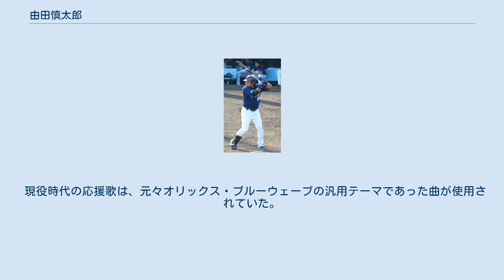由田慎太郎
由田 慎太郎（よしだ しんたろう、1981年7月20日 - ）は、石川県金沢市出身の元プロ野球選手（外野手）、スカウト、野球指導者。
左投左打。
オリックスがブルーウェーブとして最後にドラフト指名した選手である。
 2021年現在オリックス・バファローズの育成コーチを務める。
 小学生時は金沢市東部地区にある「金沢城東メッツ」の第17期生としてプレー。
桐蔭学園高等学校では3年時に4番・一塁手として一学年後輩の普久原淳一らと共に第81回全国高等学校野球選手権大会に出場。
準々決勝で正田樹を擁する桐生第一高校に敗れベスト8。
 卒業後は早稲田大学に進学し、鳥谷敬・青木宣親・比嘉寿光らと同期となる。
比嘉とともに1年の春からレギュラーを獲得し、4年時の東京六大学野球春季リーグ戦で首位打者、ベストナインを獲得、秋季リーグ戦では打点王、ベストナインを獲得した。
好機に強い打撃でたびたびチームを救い、リーグ4連覇に貢献した。
2003年度ドラフト8巡目でオリックス・ブルーウェーブに指名を受けた。
もし指名漏れしていたら、就職浪人をするつもりだったという。
 2004年末の分配ドラフトを経て2005年からはオリックス・バファローズと契約している。
2007年はチームに名字の読みが同じ吉田修司がいたため、打順が回ってきたときは「よしだ しんたろう」とフルネームでコールされていた。
オープン戦ではマーク・クルーンから本塁打を放つなど、3割を超える好調な活躍ぶりが認められ開幕1軍入りを果たし、5月17日にはプロ入り初本塁打も放つなどブレイクを予感させたが思うような結果が残せず、結局22試合出場に終わる。
 2008年は坂口智隆、下山真二が台頭したことで出番が減少、わずか1安打を放つのみの結果となる。
 2009年は更に激化した外野のレギュラー争いに割って入ることが出来ず二軍でくすぶっていたが、怪我人続出のチーム状況により、8月27日に一軍昇格、スタメン起用もされたが、打撃面では打率.182と振るわなかった。
しかし、守りでは、8月29日の西武戦で同点で迎えた9回表に、勝ち越しの走者を刺すバックホームを見せ、その後のチームのサヨナラ勝ちに繋げた。
 2010年は主に代走・代打で17試合出場するも、打率.067のわずか1安打を放つのみに終わった。
 2011年はシーズン前半は一・二軍を行き来していたが、8月下旬に3度目の昇格を果たすと、8月31日の対ソフトバンク戦では4年ぶりの本塁打を放つなどの活躍を見せ、9月は9番・右翼手でスタメン出場する機会を得た。
後半は調子を落とし二軍降格となったが、自己最多となる32試合に出場し、前年までの通算11安打を上回る16安打を放ち、ほぼ全ての面でキャリアハイとなる成績を残した。
 2012年は二軍では7月13日のウエスタンリーグ・対中日戦で、浅尾拓也からシーズン唯一となる本塁打を放ったが、一軍では20試合の出場に留まり、打率.152に終わった。
2012年11月1日付けで戦力外通告。
 同年12月28日にオリックス・バファローズのスカウトに就任する事が発表された。
主に東海・北陸地方と東京・神奈川を担当し、澤田圭佑、本田仁海、山﨑颯一郎などの獲得に携わる。
 2019年10月15日に、球団から2020年シーズンより二軍外野守備・走塁コーチに就任することが発表された。
8年ぶりの現場復帰となる。
 走・攻・守3拍子揃った好選手として、潜在能力を早稲田大学の先輩である中村勝広に見初められていた。
 二軍では毎年2割8分前後の打率を残し、外野守備もうまく安定した成績を残していた。
しかし、左投げのため守備位置が限定されることや長打力があるわけでも飛びぬけて俊足というわけでもなく、これといった特徴に欠けるタイプのため一軍に定着出来なかった。
 大学時代、膝が悪かったため当初はプロ入りは考えておらず、一般の学生同様就職活動を行い、就職試験を少なくとも二社（「週刊ベースボール」誌上で本人談話）受験した。
しかし不合格となったことで一転プロ入りを検討、ドラフト指名されなければ再び一般人として求職活動することにしていた。
実際に指名したオリックスは興味を示していたものの、指名を確約するほどでもなかった...